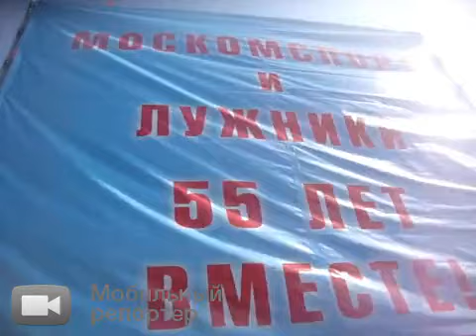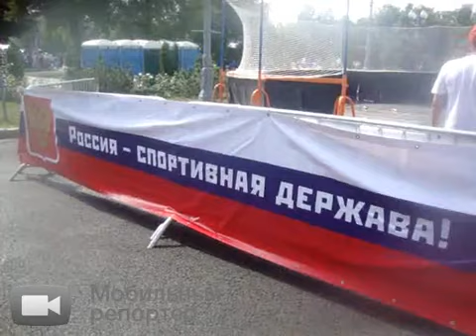Праздник спорта в Лужниках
-вМоскве.рф- все видео-новости Москвы на одном сайте!!!
Департамент физической культуры и спорта города Москвы совместно с Олимпийским комплексом «Лужники» подготовил для москвичей и гостей столицы грандиозное по своим масштабам спортивное мероприятие. 23 июля в шестой раз состоялся мега-праздник «Московский спорт в Лужниках». В нынешнем году он посвящен 55-летию Лужников. Девиз праздника -- «Москомспорт и Лужники - 55 лет вместе!». За годы проведения праздник зарекомендовал себя как самое масштабное событие в спортивной жизни города, гостями праздника в прошлом году стали более 250 тысяч москвичей и гостей столицы. Программа мероприятия рассчитана на разные возраста и «вкусы» гостей. В «Городе спорта», как называют Лужники, для каждого найдется занятие по вкусу, и каждый сможет не только понаблюдать за происходящим, но и принять участие в спортивном действе. На 55 площадках праздника представлены все ноу-хау, ультрамодные увлечения, передовые направления и технологии современного спортивного мира, тенденции и достижения спортсменов. Особое внимание будет уделено людям с ограниченными физическими возможностями -- для них будет организован специальный мини-городок, где пройдут соревнования по разным видам спорта.